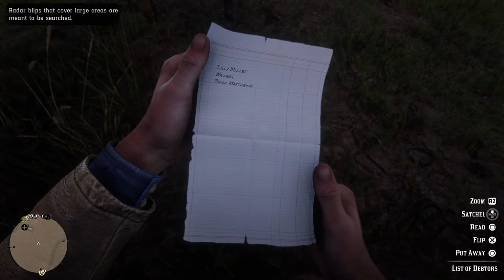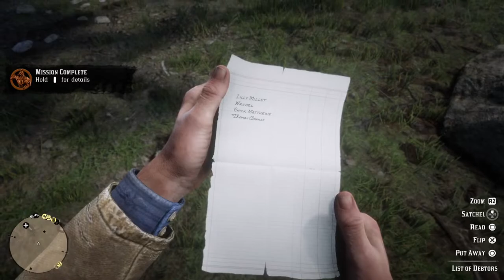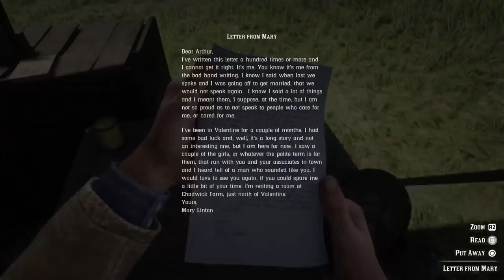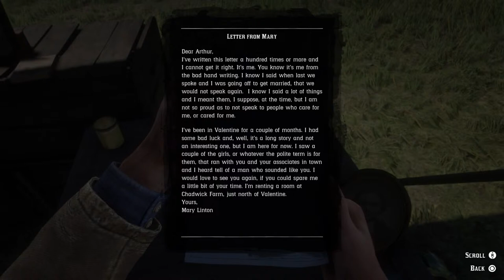Red Dead Redemption 2 #3